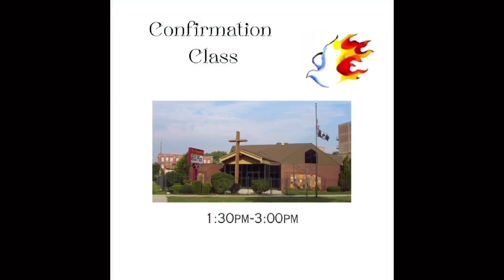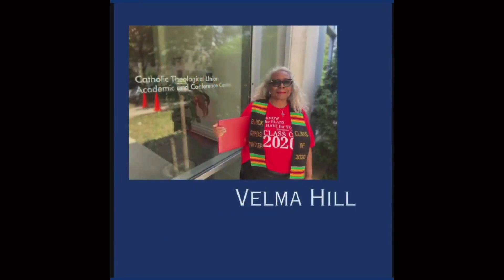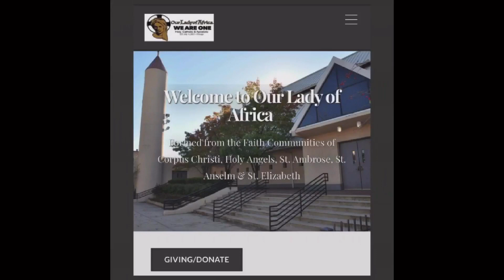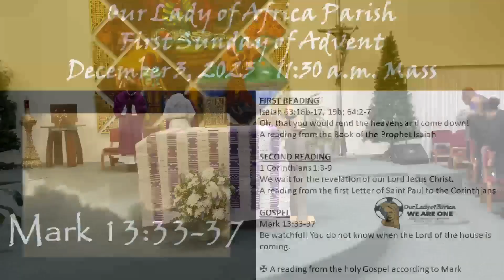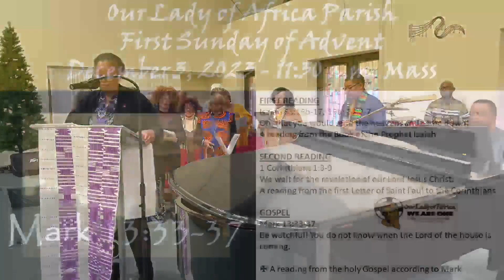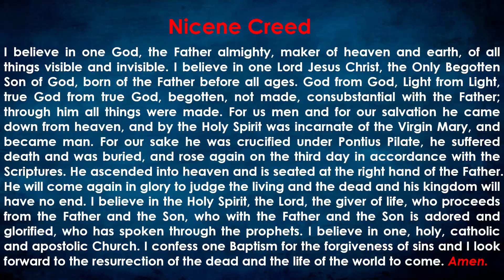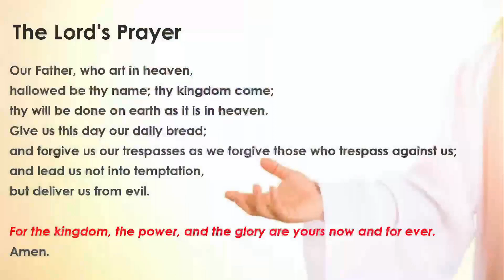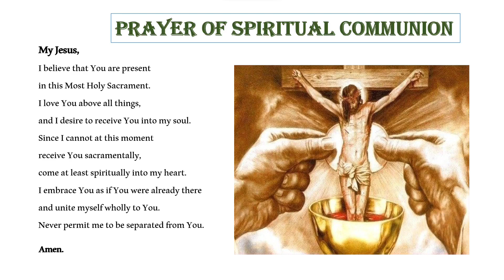First Sunday of Advent 11:30 a.m. Mass Sunday, December 3, 2023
First Sunday of Advent 11:30 a.m. Mass
Sunday, December 3, 2023
Our Lady of Africa Parish
Administrator: Fr. Carl Gales

FIRST READING A reading from the Book of the Prophet Isaiah 63:16b-17, 19b; 64:2-7 Oh, that you would rend the heavens and come down!
SECOND READING A reading from the first Letter of Saint Paul to the Corinthians1:3-9 We wait for the revelation of our Lord Jesus Christ.
GOSPEL: ✠ A reading from the holy Gospel according to Mark 13:33-37 Be watchful! You do not know when the Lord of the house is coming.

Permission to podcast/stream the music in this service obtained from ONE LICENSE, License number: A-400608 Valid for 06/29/2023 – 06/28/2024.